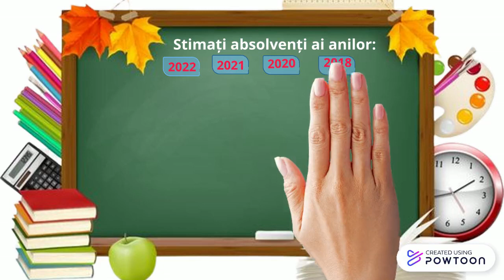Invitație Revdere 2023. IP Gimnaziul „Eugen Coșeriu”, s. Catranîc.